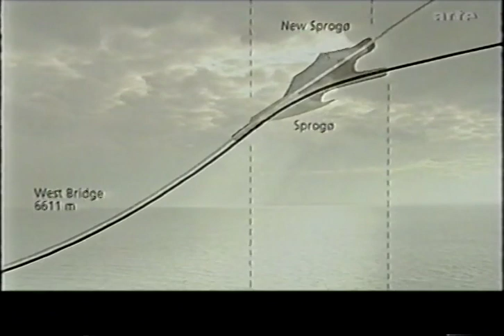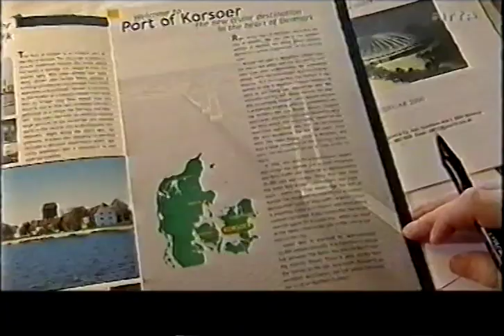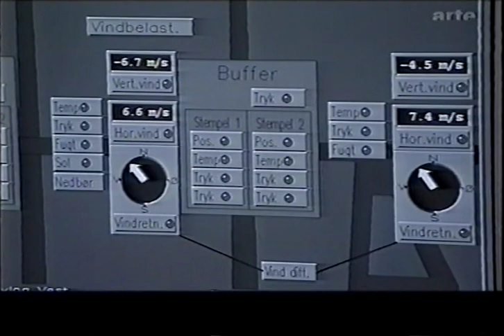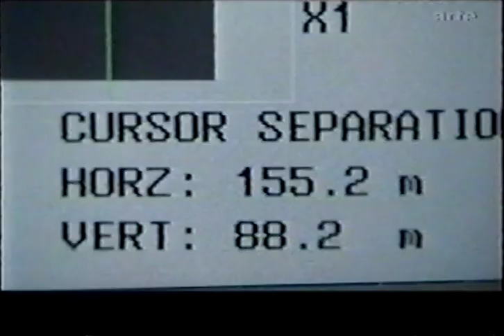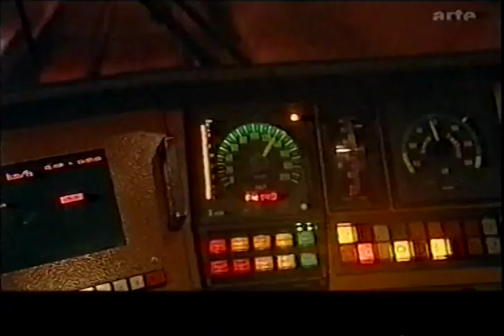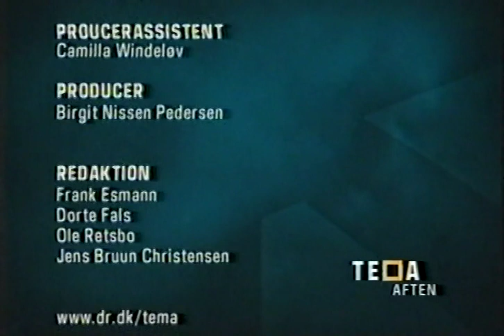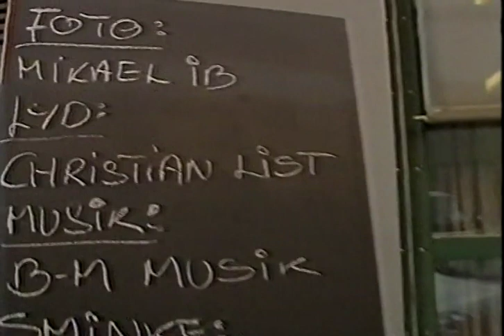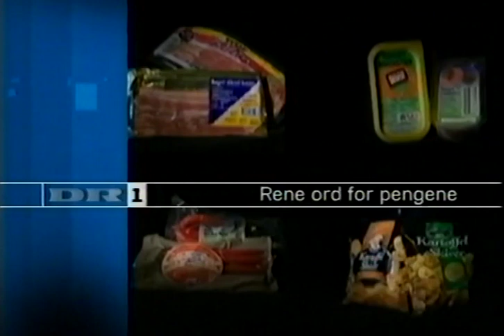Tysk TV reportage om bygningen af Storebæltsbroen 1988 98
Enkelte historiske klip med isbåde og færger.
Vist i tysk TV 2003.